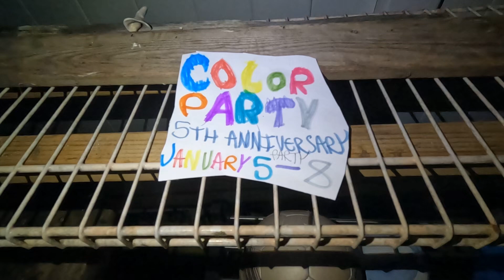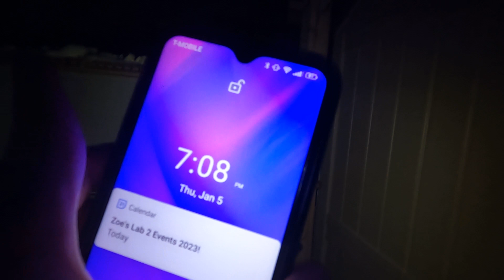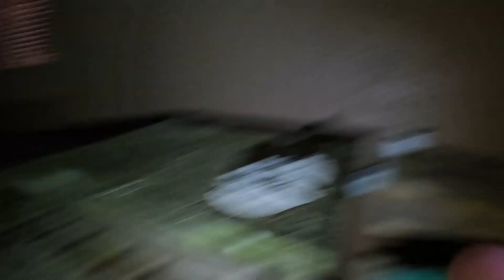Backyard Videos: Ep. 1049! Color Party 5th Anniversary Party!!!!! :D January 5th 2023!